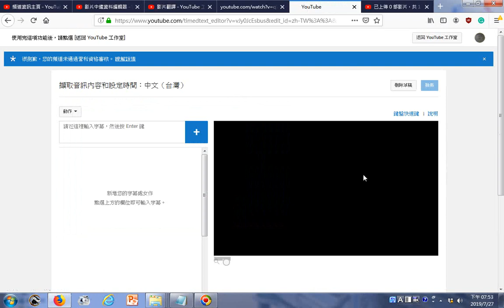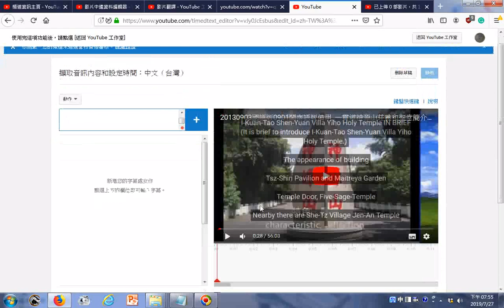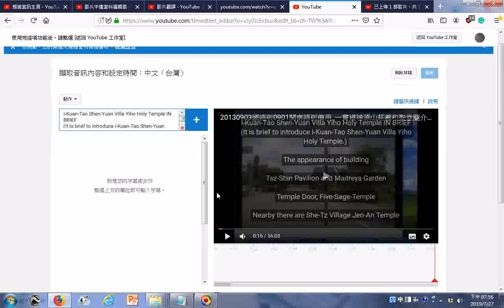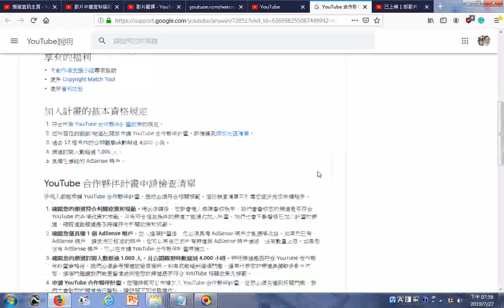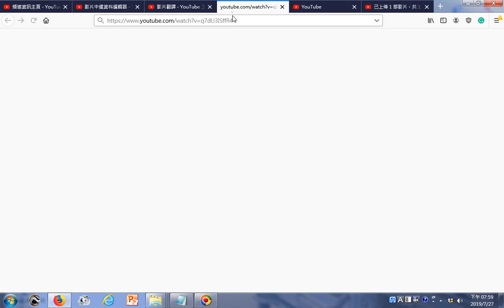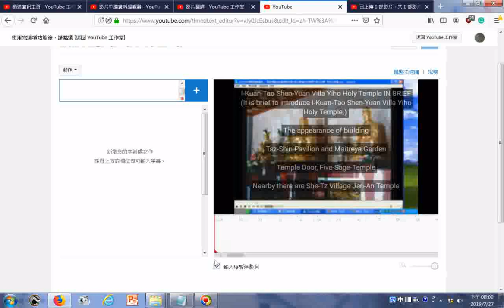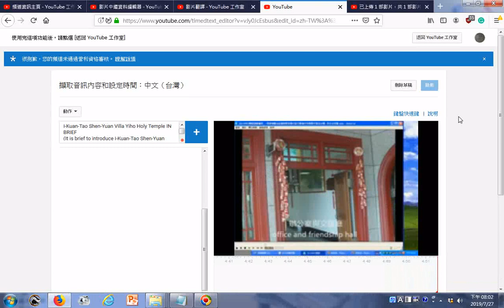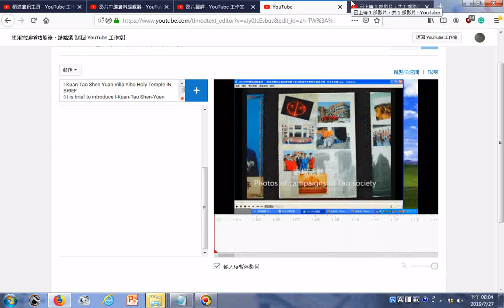20190727探索youtube影片字幕新增英文操作過程被偵測到語言設定不符必須先做更改語言的操作，例子 一貫道神源山莊義和聖堂簡介中英對照youtube影片新增英文字幕及錄製英文的聲音以利外國道